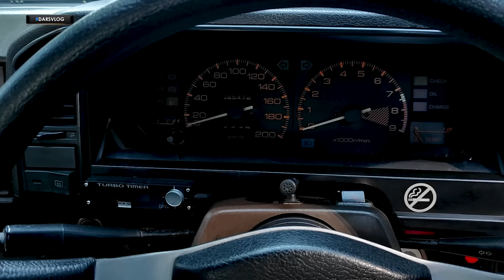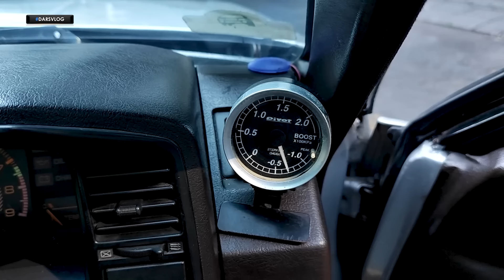MODIFIKASI GENERIC TAPI RACING - Toyota Corolla SE Saloon 1986 ‼️